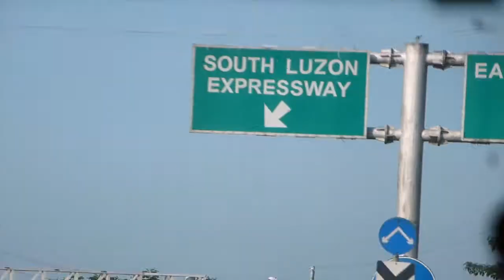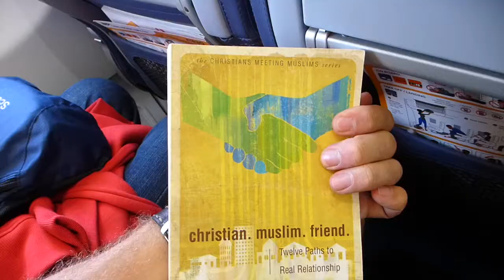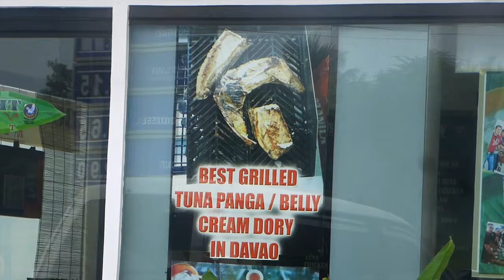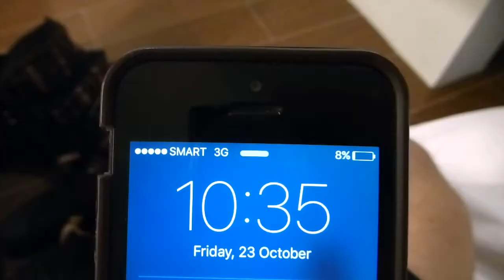Vlog #7 - Christian and Muslim Interfaith Dialogue: Bangsamoro's and Christians can be Friends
This movie is the first part of a story about a Christian and Muslim Interfaith Dialogue event. My message: Bangsamoro's and followers of Jesus in the Philippines can be friends who build trust.

8 Years ago I was part of an interfaith dialogue and peacebuilding movement called Peace and Reconciliation Teams. Peacebuilders Community has since organized more than 10 active teams all over the Philippines.

My contribution to this is pastoring and organizing a new movement which is based in the church. We're called PeaceChurch Philippines: Peacechurch.ph

When Jesus came to start his movement. He transformed the Jewish religious organization (Destroyed the temple and rebuilt it in 3 days: Wonder what that means?) and expanded it officially for the world to come back to God!

In fact, the whole bible is about reconciliation! But politics, power and pride have twisted the delivery of the message a lot.

2 Corinthians 5:19-21 says: "What we mean is that God was in Christ, offering peace and forgiveness to the people of this world. And he has given us the work of sharing his message about peace. We were sent to speak for Christ, and God is begging you to listen to our message. We speak for Christ and sincerely ask you to make peace with God. Christ never sinned! But God treated him as a sinner, so that Christ could make us acceptable to God."

Colossians also teaches simply that the Mission of Jesus was to bring peace with God and peace with the world!

Check out a FREE booklet about peace churches in the Philippines

Or check out check out the book God's Shalom Project if this is new to you!